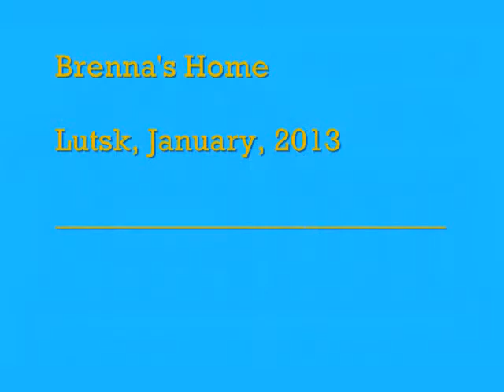Brenna's Home Jan 2013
Our trip in January, 2013 was a highlight because we got to meet four new children that came during 2012, bringing our total to twelve.  We also got to see the new balconies and connecting staircase making the two flats into one HOME.  We are always seeking individuals and groups that are willing to commit to sponsoring a child.